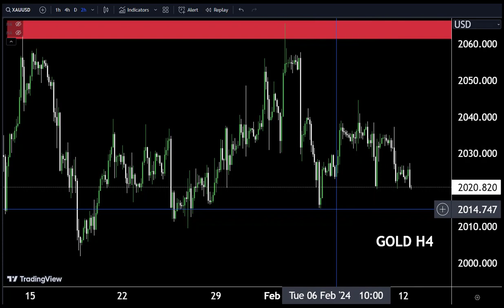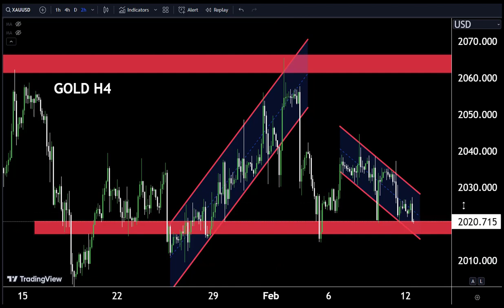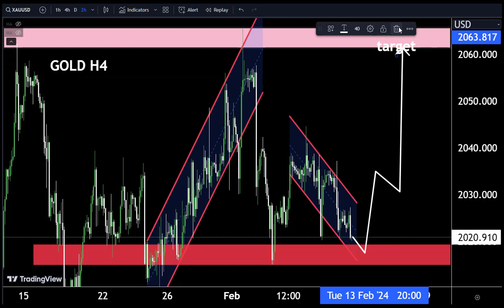GOLD Today forecast, Technical Analysis/My Strategy 😎Make money 🤑💰